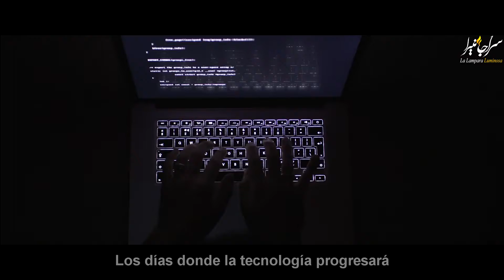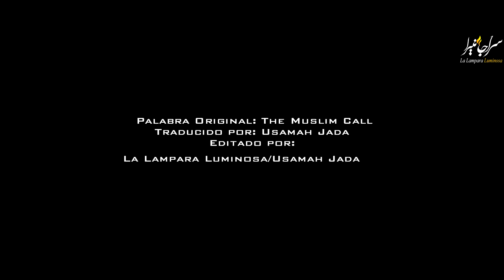Subhaana Allah, algunos sucesos previos al Dia del Juicio.y algo de la actualidad